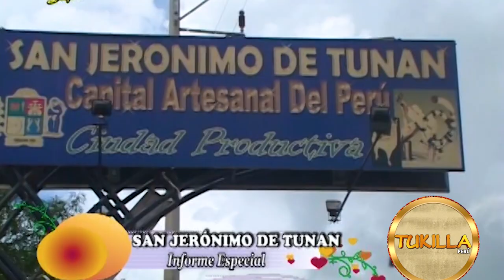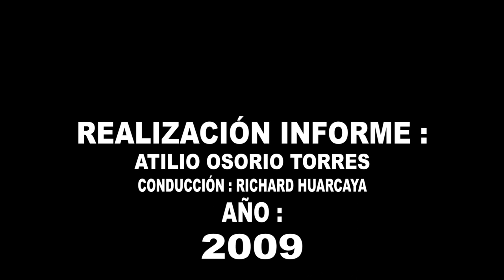SAN JERONIMO DE TUNAN- HUANCAYO - INFORME AÑO 2009 (TRADICIONES Y COSTUMBRES ) TUKILLA PERÚ